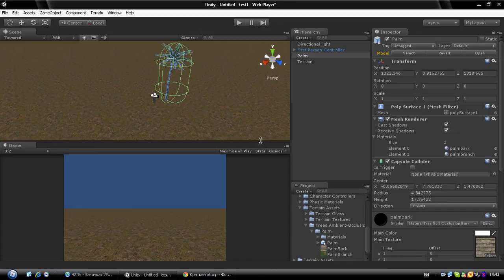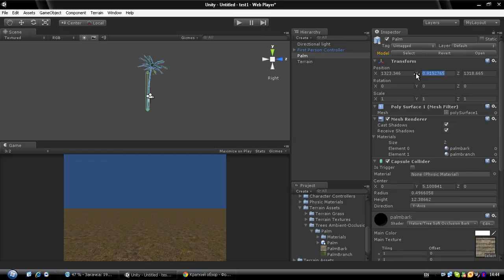Урок 1 - добавление коллизии к деревьям(by afrokick).avi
Все желающие могут принять участие в обучающей программе от проекта devby.ru. В этой программе будет:

1)изучение основ языка c#
2)изучение основ Unity3d
Программа расчитана на новичков. Трансляция ведется с помощью Skype.